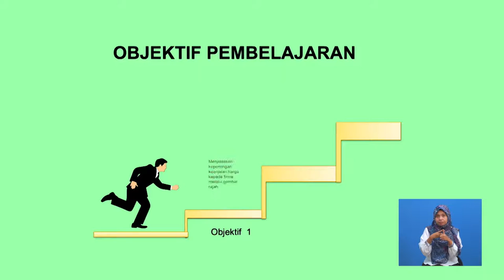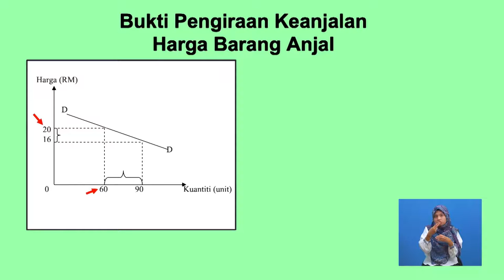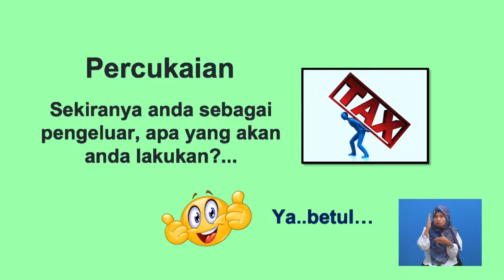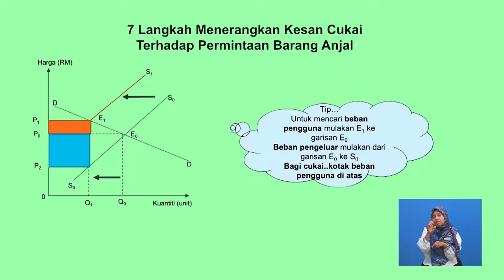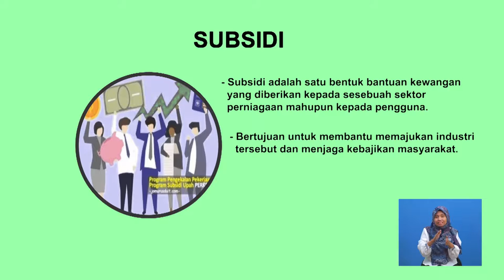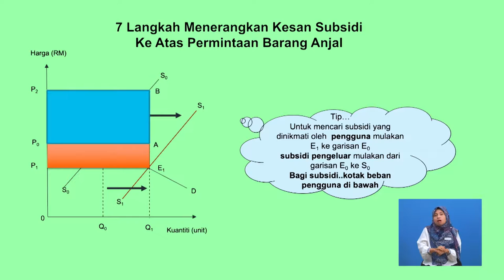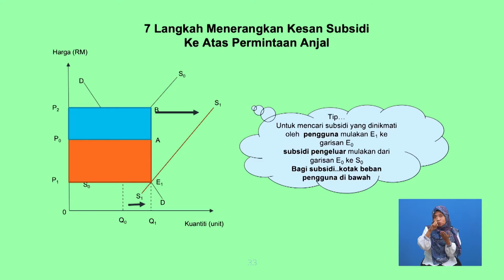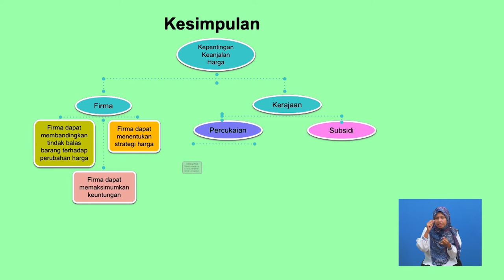Tingkatan 4 | Ekonomi | Kepentingan Keanjalan Harga | R492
Video ini menjelaskan tentang kepentingan keanjalan harga kepada firma melalui rajah dan kepada kerajaan dalam membuat percukaian dan subsidi